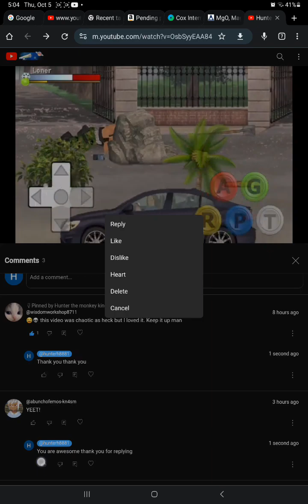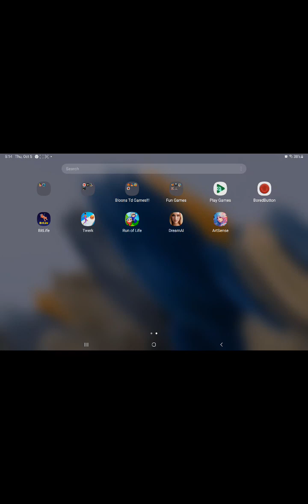If I die, I switch universes.